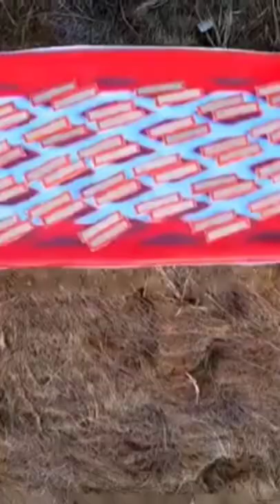M4tech Guinness World record Giant match box🔥🔥💫💫❤️🤩